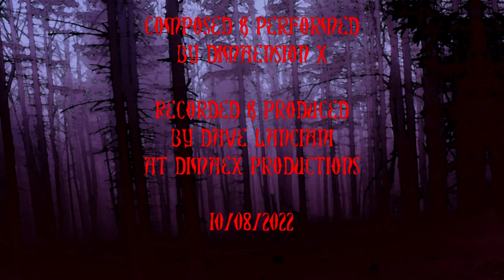Eighth Plane of the Unspeakable Horrors by Dimaension X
Semi-improvised drone-doom.

Guitar = Yamaha SJ550-HR - Digitech FreQout - Line 6 POD GO.
Bass = 4Front Bass.
Drums = Judd Madden Drum Samples.
Synth = Synth1.

I do not claim ownership of most of the images shown - they are the property of the original artists.  Some of the backgrounds were created by me with AI Generative art websites and modified in Photoshop.  I plan on exploring AI Art more.